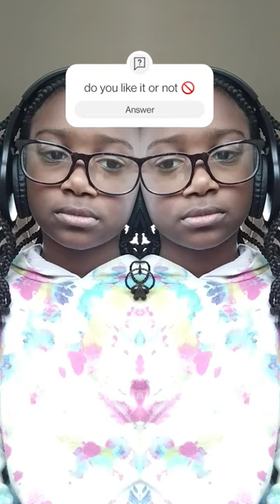January 2, 2024